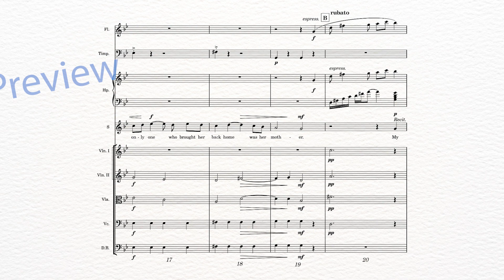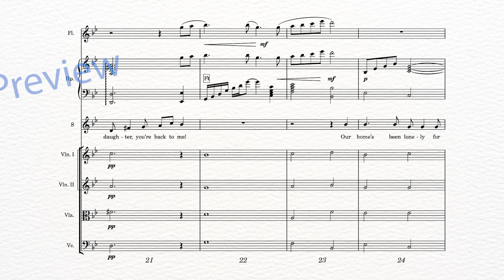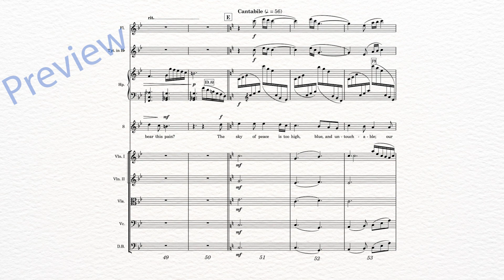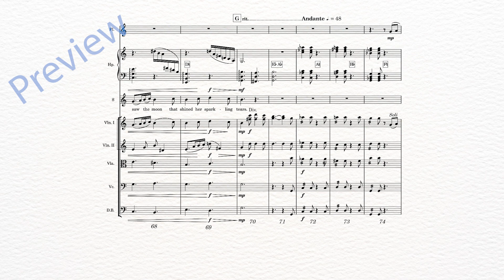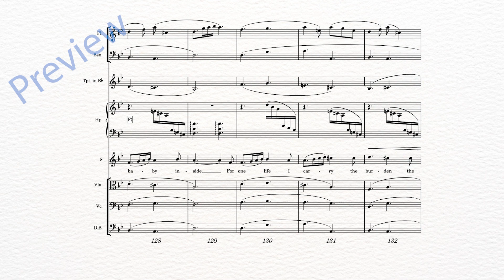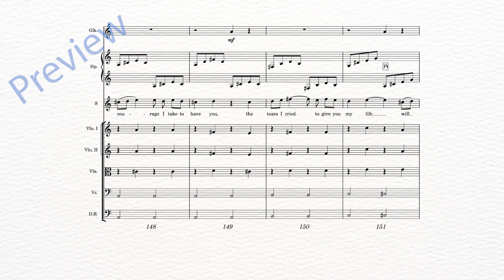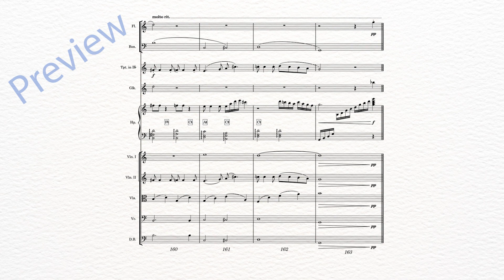She Came Back from the War (Cantamus AI Voice+MIDI realization + Video Score)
The use of the Cantamus AI voice and MIDI realization in this version is intended solely for demonstration purposes. While these tools provide a general idea of the composition, they are not indicative of the expressiveness and authenticity that live performers bring to a musical piece. If you are interested in performing this work or have any inquiries regarding the composition, please reach out to the composer directly at .

Solo Soprano
1 Flute
1 Bassoon
1 Trumpet in B
1 Timpani
1 Glockenspiel
1 Harp
Violins
Violas
Cellos
Double basses

She Came Back from the War is based on a Vietnamese poem, "Two Generations of Mothers," written by my mother in 1993. The original poem recounts the true story of a Vietnamese woman who lost her leg from the Vietnam–American War. Thus, she was unable to marry after the war had ended. Her mother was the only person who took care of her.

Undeterred by her physical disability and societal prejudices against single mothers in Vietnam at the time, the young woman had a deep desire to become a mother herself. Through determination and with the support of her loving mother, she overcame much adversity to give birth to a child. Together, two generations of mothers shared one journey of raising a new life, and they did it with love, resilience, and hope for a brighter future.

I dedicate this epical song to all mothers who, like the characters in the story, nurture this world with their unconditional love and kindness.